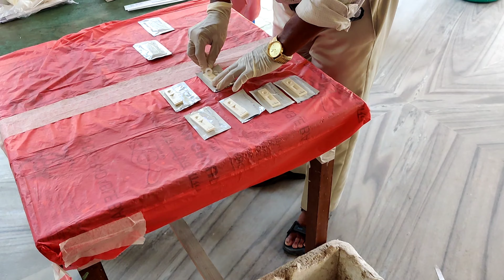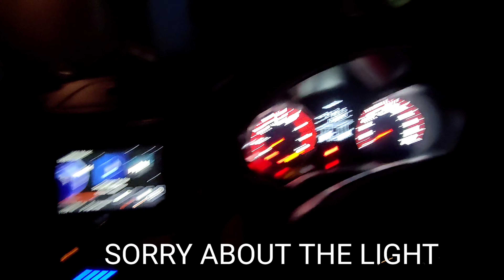Finally we got discharge, and a way to Arunachal again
I will be doing a road trip stay tune everyone